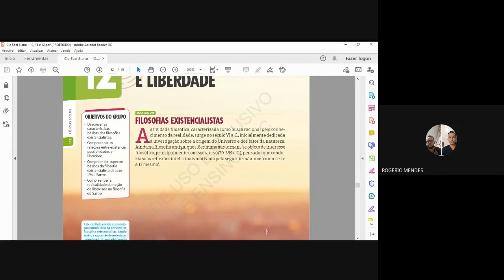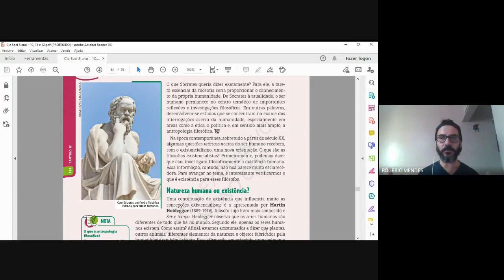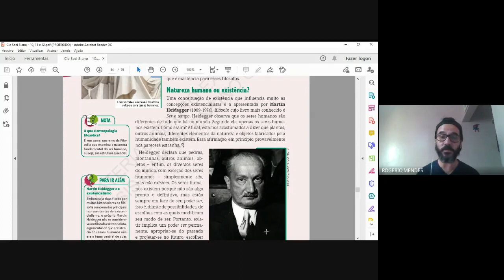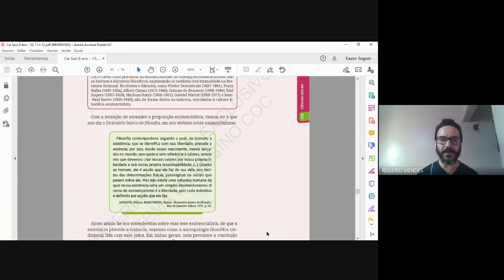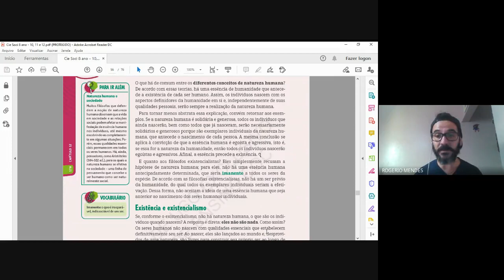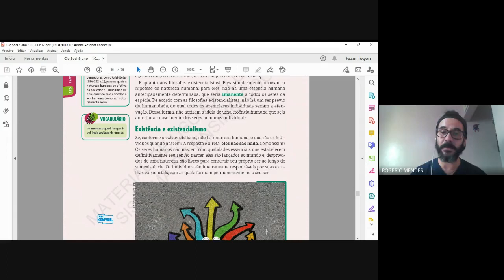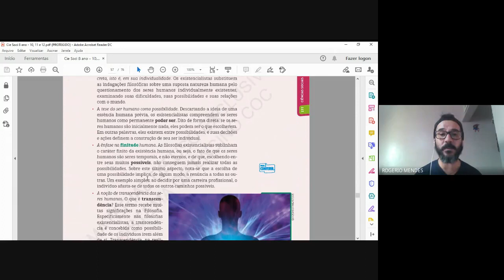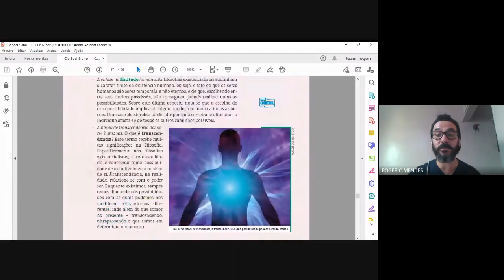Aula de Filosofia "Existencialismo" - 8º ano - Prof.º Rogério